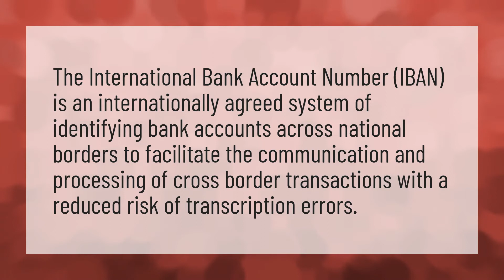Why IBAN number is required?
IBAN Number • Why IBAN number is required?